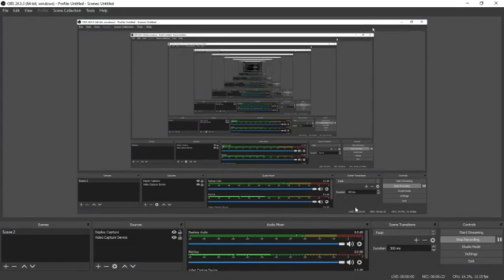Worlds Scariest Horror game for sure (Home Sweet Home)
its a very scary game and beware the horror awaits